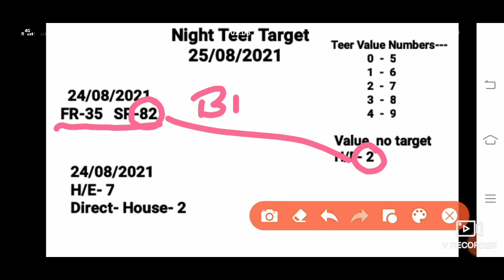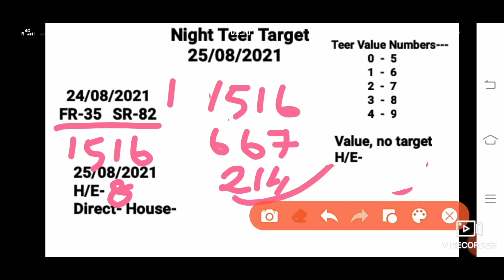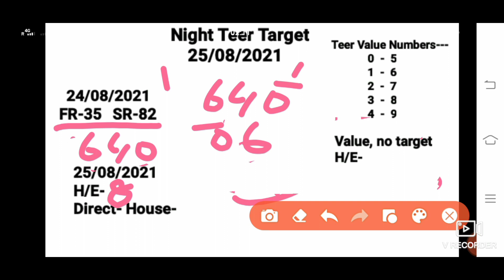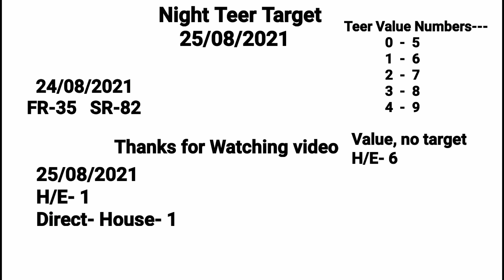25/08/2021 || Shillong Night Teer Target number || Ending Number success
Nightteer target number
shillong night teer target number house and ending number